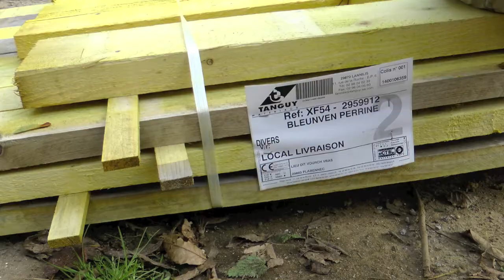Au boulot! l'hymne du chantier Studjo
Kanaouenn evit diskouez al labour bet kaset da benn er Studjo ar bloaz-mañ.
A funny song describing the work we did building the Studjo!